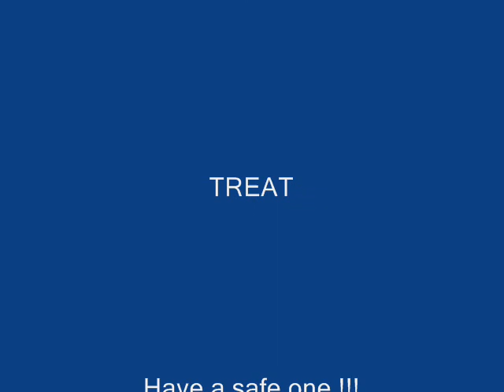Movie Hallowween 2011